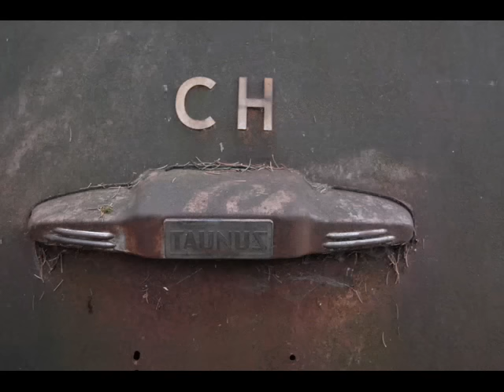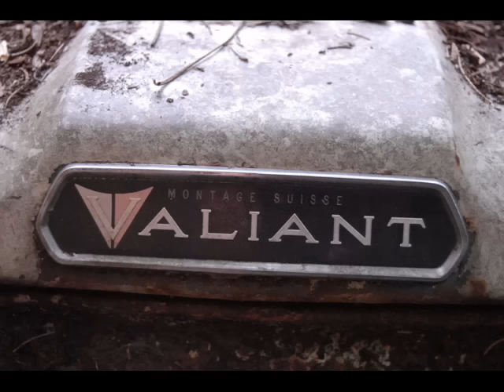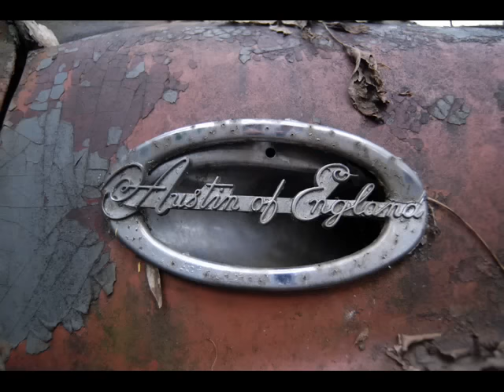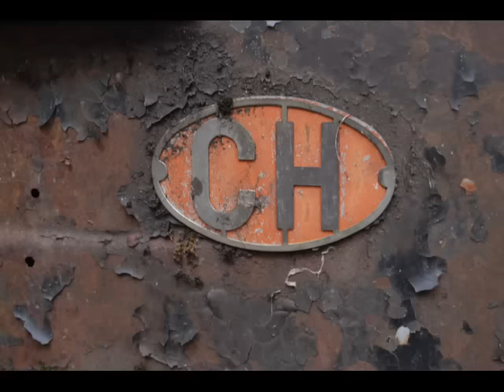Slideshow Part2 Kaufdorf car graveyard September 2008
Kaufdorf Autofriedhof - Switzerland's vintage car graveyard.

It was the biggest graveyard of its kind in Europe -- a vast metal jungle of more than 1,000 rusting vintage cars including forgotten British Wolseleys, "sit up and beg" Ford Prefects, rotting Porsches and even the wreck of a Rolls Royce Silver Cloud.

The collection of decaying old-timers, which go back to the late-1920s, sits in makeshift corrugated iron garages and among trees on the edge of Kaufdorf some 10 miles south of Switzerland's capital Bern.

After surviving for 75 years, the authorities have declared that the collection is an environmental hazard and intend to clear it by court order later this year. But the plan has provoked uproar among concerned Kaufdorf locals and more than just a few other Swiss residents. A campaign to preserve the site was started last month when an open day was held. The organisers expected about 50 people to attend, but 10,000 turned up. Franz Messerli, whose father founded the car cemetery, said: "We never expected such interest. Our aim is to preserve it for posterity as a national work of art."

Mr Messerli's father, Walter, opened what was originally intended as a vehicle breaker's yard in 1933. A part-time racing driver and scrap-metal dealer, he was fascinated by cars and even taught himself to be a mechanic. At its peak, his collection numbered about 2,000 vehicles.